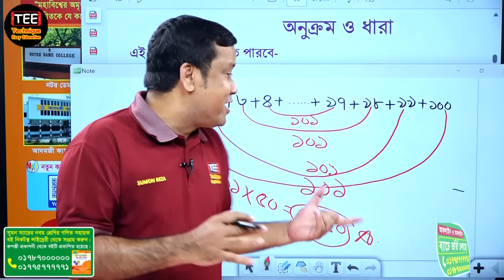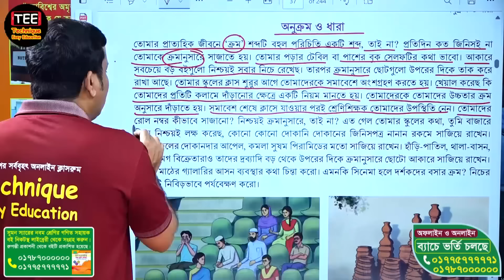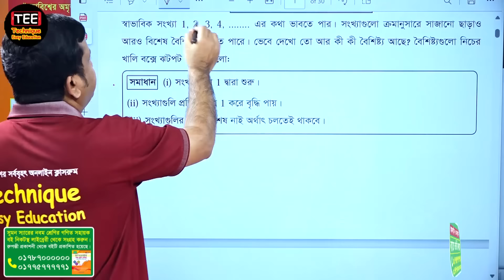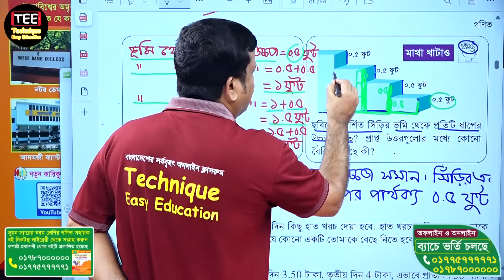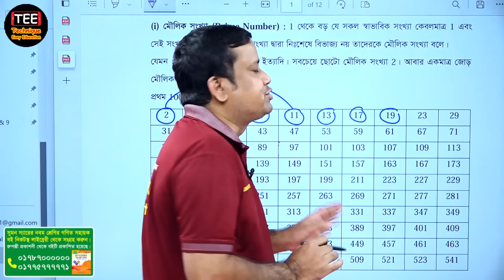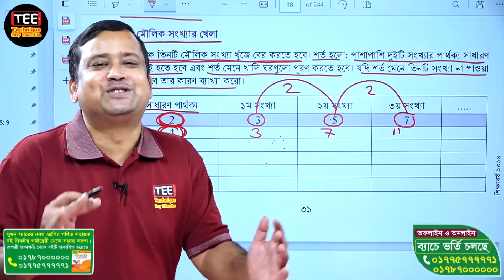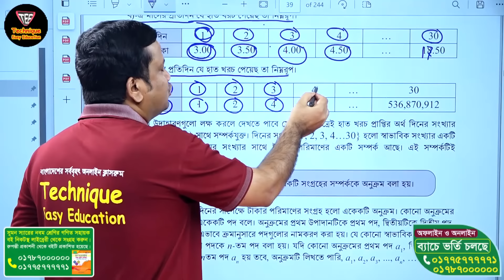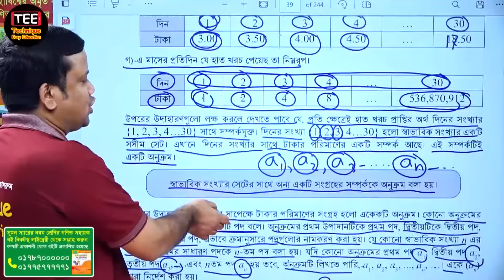অনুক্রম ও ধারা | অধ্যায় ২ | পর্ব ১ | নবম শ্রেণির গণিত | Onukrom O Dhara | Class 9 math | Sumon Reza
নবম শ্রেণির গণিত অনুক্রম ও ধারা | অধ্যায় ২ | পর্ব ১
Class Nine Math Onukrom O Dhara Chapter 2 Part 1
Onukrom O Dhara | Chapter 2 | Class 9 math
New curriculum Class nine math
Math nine chapter 2
Math nine Onukrom O Dhara